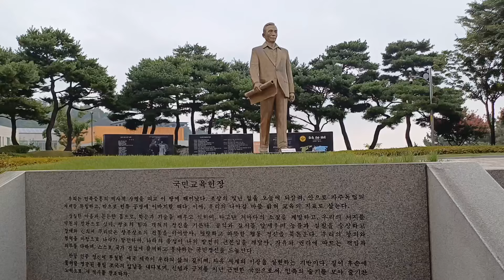국민교육헌장 박정희대통령생가 아나운서김영숙TV 아름다운세상